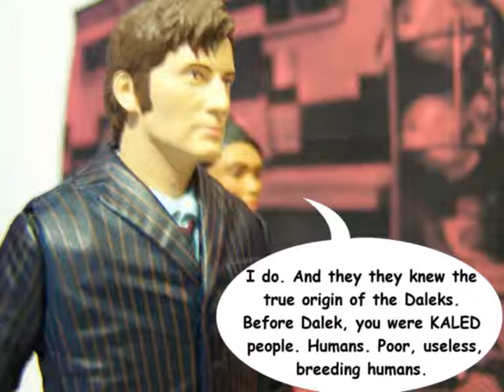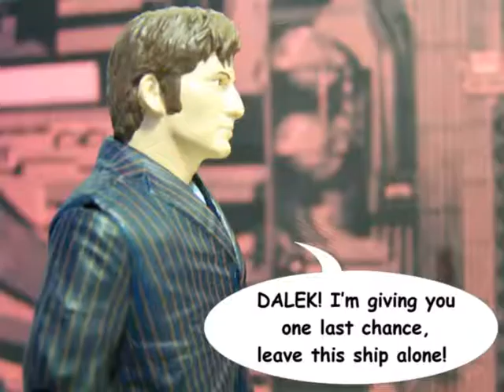Doctor Who Figure Adventures- Powerless Part 2 Ep 6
THIS IS NOT THE COMPETITION WINNERS STORY, that is the next one after this :)

part 2 of episode 6 - powerless

will the dalek succeed?

for sets / backdrops